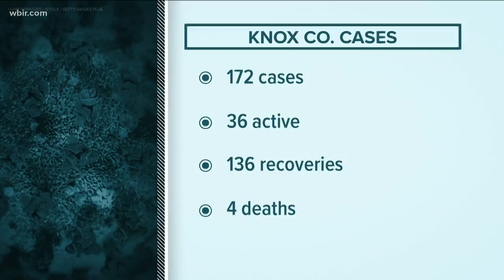Many store workers encouraged to wear masks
The CDC recommends people wear masks when they leave their homes, but it's not a requirement for the public.